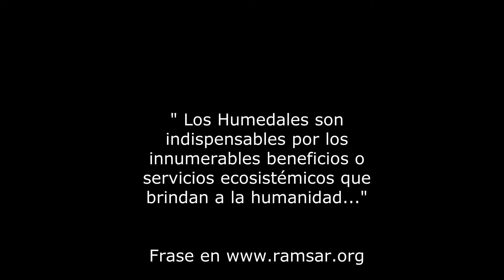Fuego en las Islas del Río Paraná.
Año 2020.
Desde principios de otoño, paulatinamente comenzaron a originarse incendios en Argentina. Al principio se culpó al fenómeno de la Niña, a las disminución de las lluvias...Pronto comenzaron las sospechas en la acción del hombre...Pasaron los días y el fuego afectó a los humedales. Las islas del río Paraná. La flora y fauna  resultaron impactadas. La salud de grandes poblaciones como Rosario, Santa Fé, Paraná...Padecieron las consecuencias del humo. Se realizaron denuncias y motivó la actuación de la Justicia Federal. Para el mes de noviembre, algunos medios periodísticos, adelantan la citación a indagatoria de más de 40 personas.
Los incendios continúan, aunque en menor medida; no obstante la falta de precipitaciones preocupa a la comunidad.
En el vídeo compartimos imágenes desde Villa Urquiza, provincia de Entre Ríos y son dedicadas a todas las personas que aman la naturaleza.

Noticias UNSAM
Diario UNO
Fundación Eco Urbano.
Música sin copyright en YouTube de Dan Henig.
     Muchas gracias a quienes gustan y apoyan al canal. Realizado en forma humilde y con respeto por la naturaleza.

                             Osvaldo.